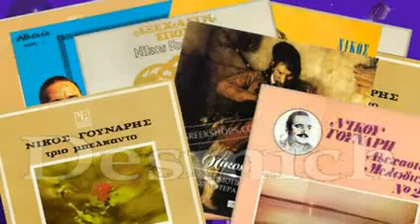ΔΕΝ ΜΕ ΦΟΒΙΖΕΙ Ο ΠΟΛΕΜΟΣ Νίκος Γούναρης